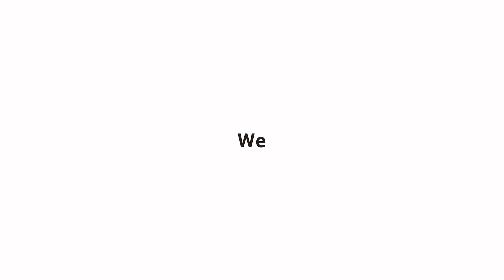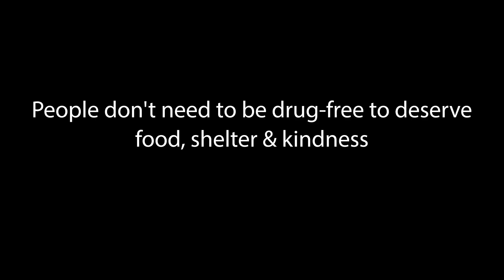Doomed From the Start - Mark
Footage Captured / Nov 10, 2022